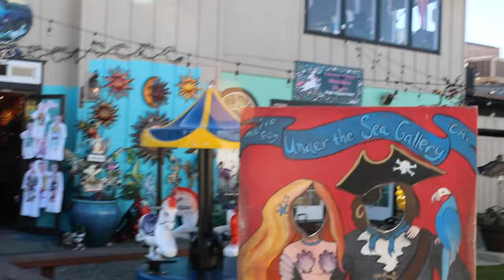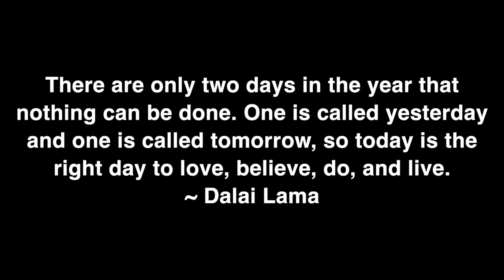Things To Do in Pismo Beach, CA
Pismo Beach sits on the Pacific Ocean between San Francisco and Los Angeles, and it is one of the best places to unwind, take deep breaths, and set yourself to a much more relaxing Holiday Season. The nature of Pismo Beach is incredibly beautiful and diverse. There are lots of things to do here, some are truly one of a kind!

Links and Locations mentioned in the video:
Monarch Butterfly Grove 400 S Dolliver St, Pismo Beach, CA 93449
Morro Bay Sea Otters Morro Bay, CA

Favorite places to eat:
The Rock Espresso Bar: 275 Morro Bay Blvd, Morro Bay, CA 93442
The Spoon Trade: 295 W Grand Ave, Grover Beach, CA 93433